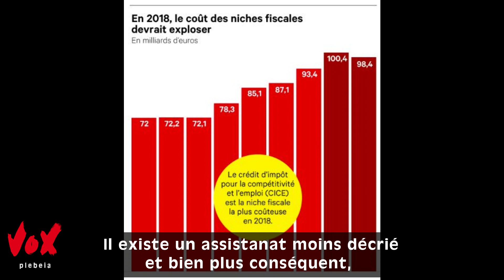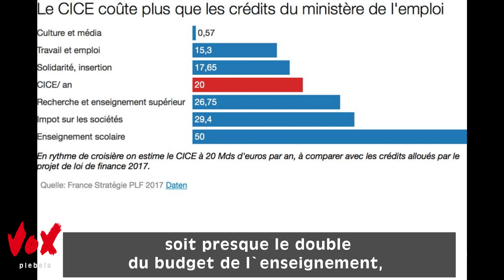Qu’est-ce que l’assistanat ?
« Quand l’oligarchie sait de quoi elle parle »

Pour diminuer notre impact sur le climat, pensez à diminuer la qualité de visionnage de nos vidéos.